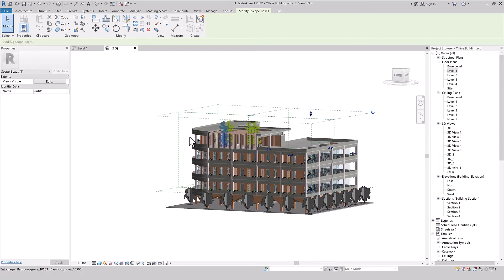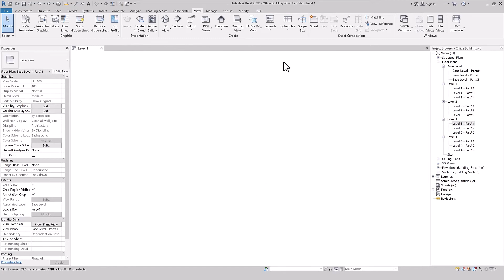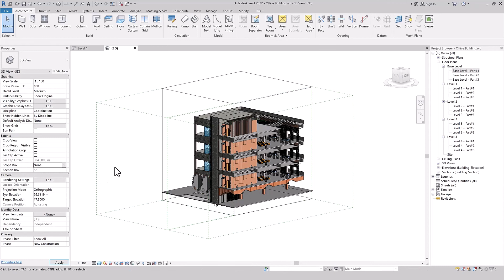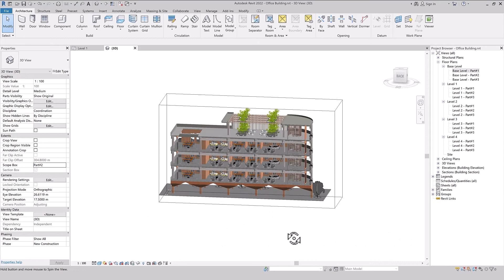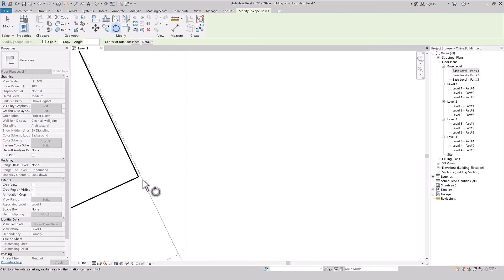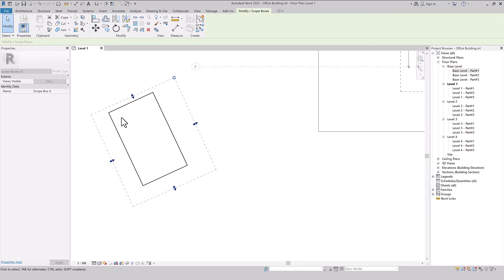How to Create, Rename, Assign, and Adjust Scope Boxes in Revit | السكوب بوكس في الريفيت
تابع هذا الدرس للتعرف على طريقة عمل السكوب بوكس في برنامج الريفيت المعماري. في هذا الفيديو ستتعلم كل مايخص الكروب بكس من طريقة إنشائه، تسمية وإعادة تسمية، تحديد إرتفاعه، التعديل عليه، تعينة على المخطاطات، القطاعات، الواجهات، المناظير ثلاثية الأبعاد وكيفية تدويرة في حال وجود ميلان في التصميم.

Watch this lesson to find out all about the scope box in Revit. In this video, you will learn all the important information regarding Revit scope boxes. Such as, how to create it, name it and rename it, specify the height, modify it, assign it to plans, sections, elevation, 3d views, and rotate.

Video Contents |
00:00 – Into
00:40 – Create scope boxes in the floor plan
04:00 – Adjust the scope boxes in the 3d view
05:11 – Duplicate all the floor plans
07:24 – Assign scope boxes to the floor plans
08:53 – Assign scope boxe to a section view
10:14 – Important note
11:01 – Assign scope boxe the 3d view
12:14 – Rotate a scope box
14:12– Outro